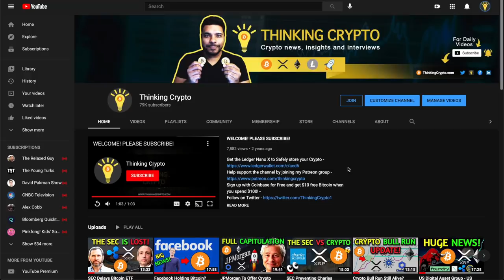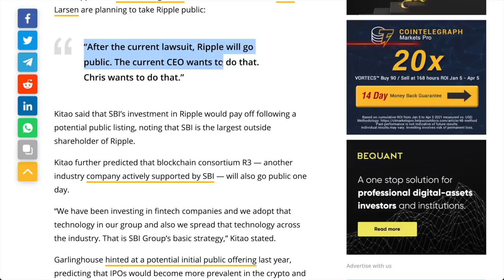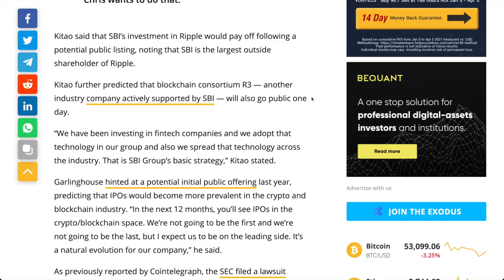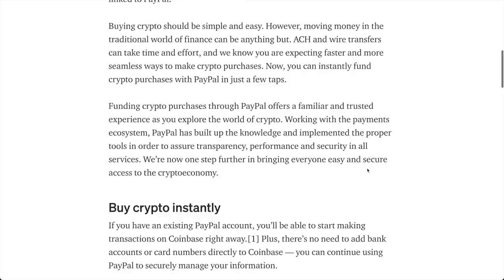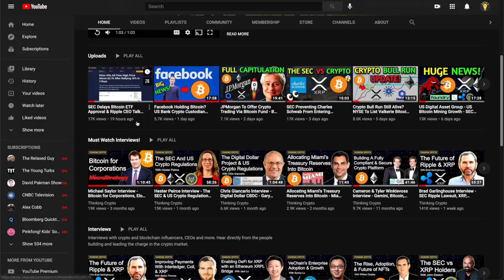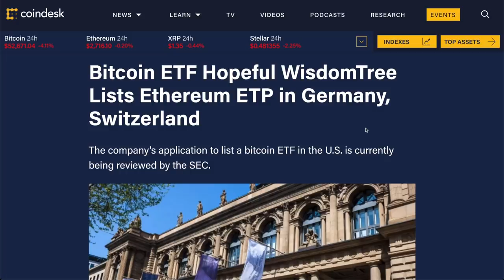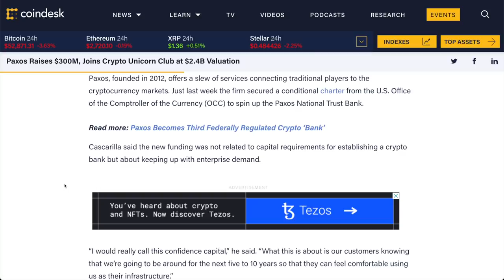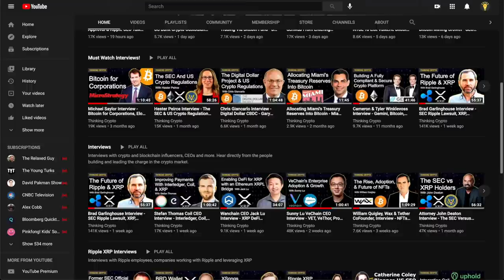Ripple To IPO After SEC XRP Lawsuit Says SBI CEO & Coinbase Allows Crypto Purchases With PayPal!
Ripple wants go public after settling SEC lawsuit says Yoshitaka Kitao, CEO of Japanese financial giant SBI Group. Coinbase is now allowing US users t buy crypto with PayPal, up to $25,000 per day. A new law in Germany means that around 4,000 existing institutional investment funds will now be eligible to invest in crypto assets. Asset manager WisdomTree has listed its ethereum (ETH) exchange-traded product (ETP) on Deutsche Boerse’s Xetra market in Frankfurt and the Swiss Stock Exchange (SIX) in Zurich. Paxos has joined the crypto unicorn club with a massive funding round valuing the company at $2.4 billion. Mastercard is aiming to help governments evaluate the utility of central bank digital currencies (CBDCs) outside of just payments, CEO Michael Miebach said on the company’s first-quarter earnings conference call on Thursday.